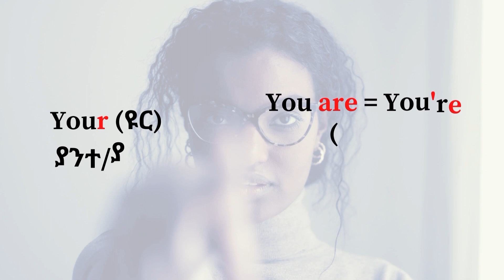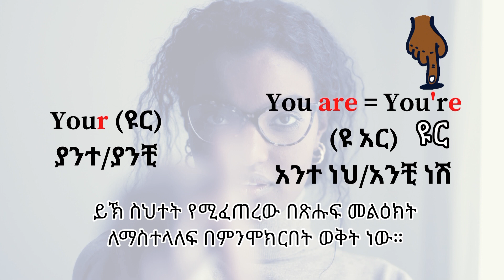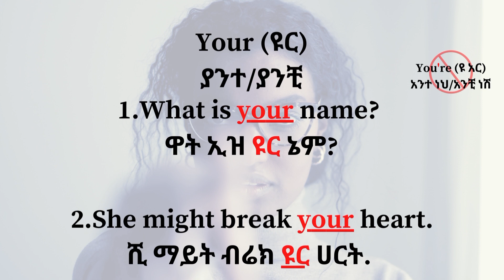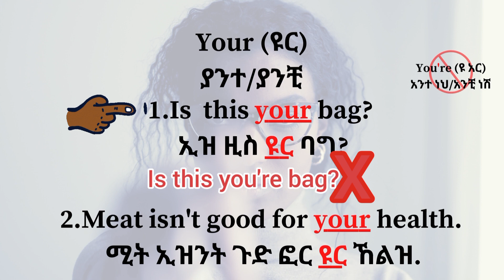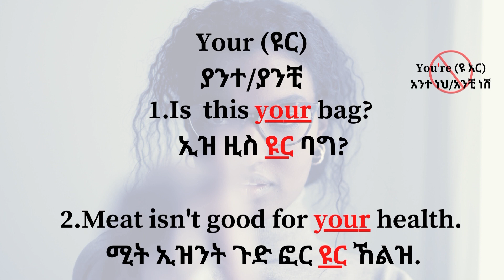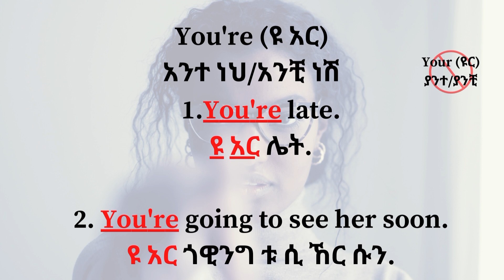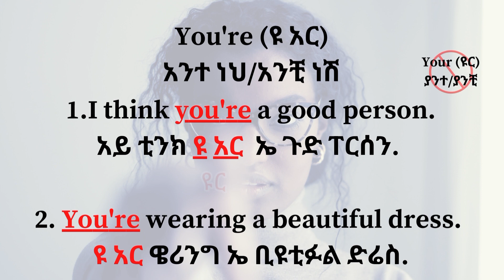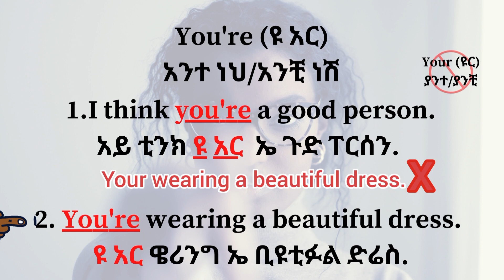የYour እና You're ልዩነት - The difference between Your and You're